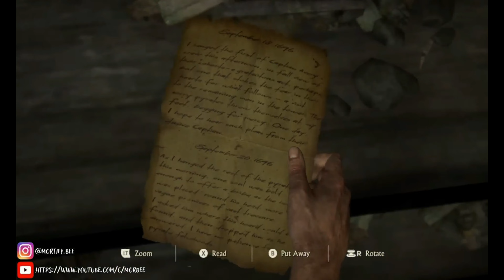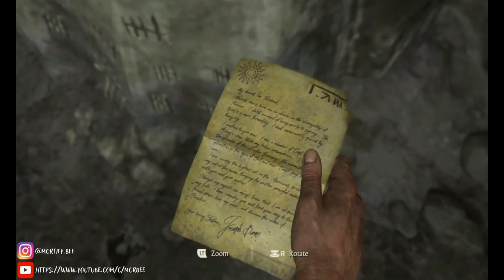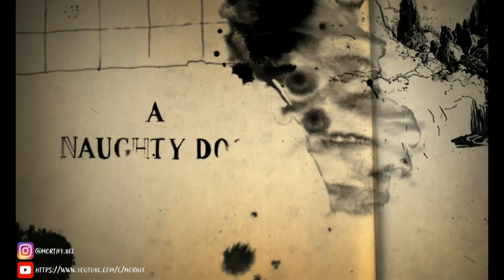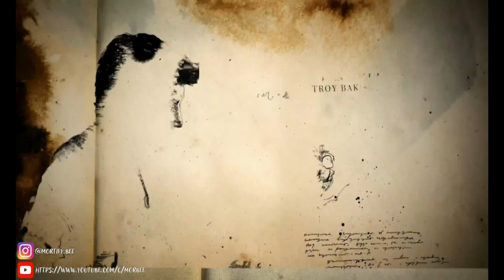Uncharted 4: A Thief's End Chapter 2 - Infernal Place